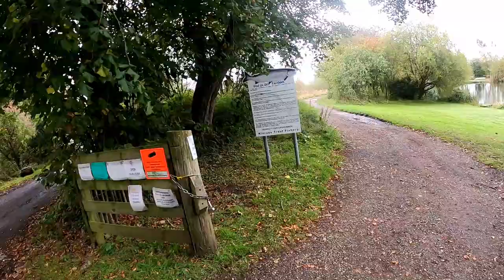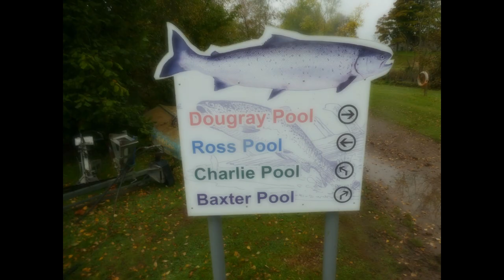kinross fisheries , doubles all round tues 11th oct 2022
hans ret 8 with 2 doubles , i ret 6with 2 doubles steve bett ret 11 with 3 doubles a great day